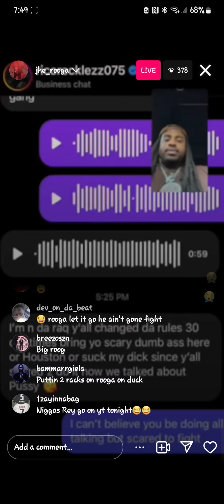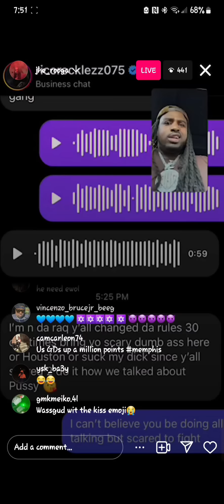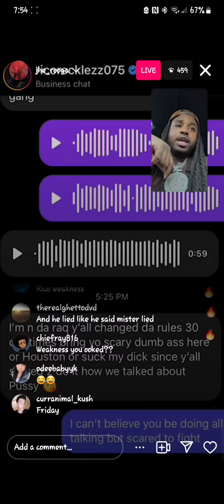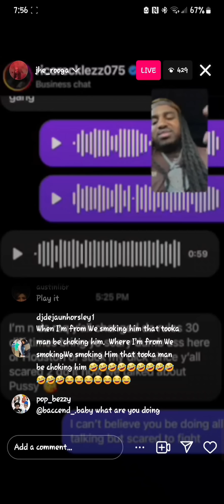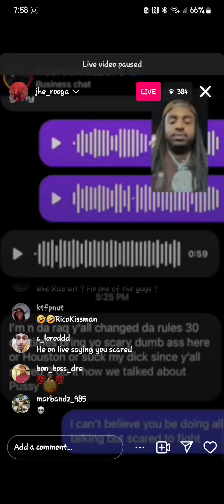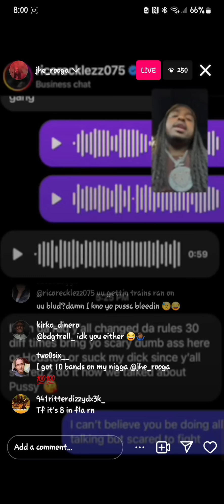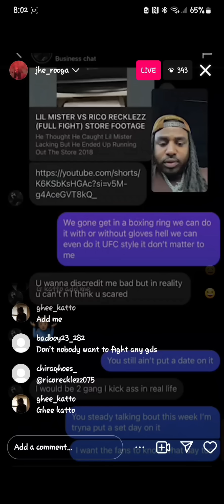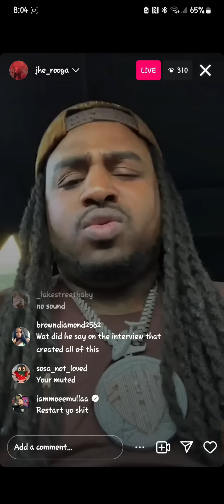Rico Recklezz Calls off F!ght with Rooga. Rooga speaks on King Lil Jay